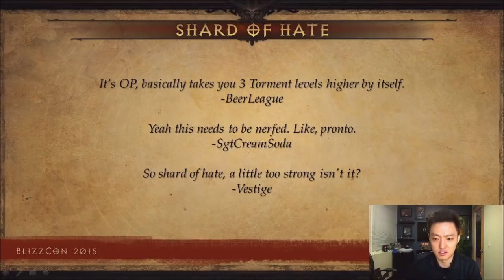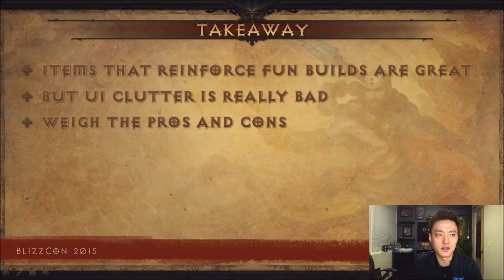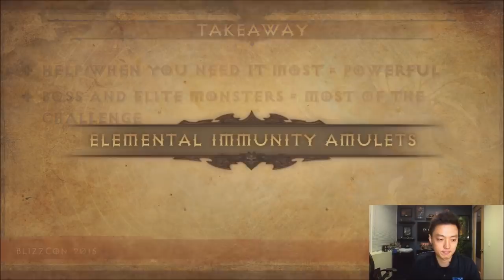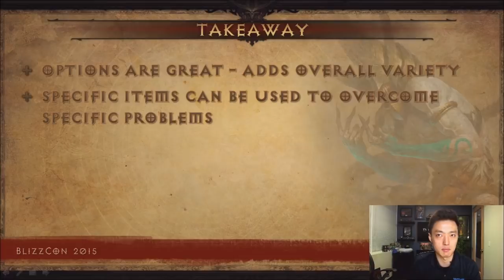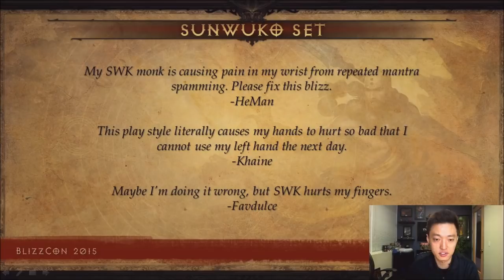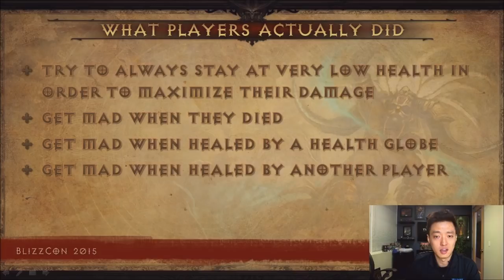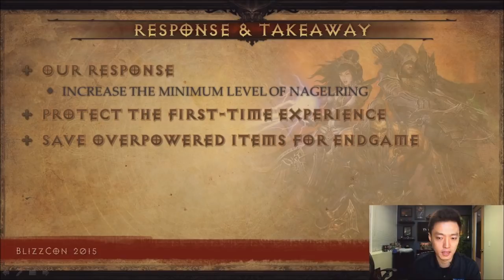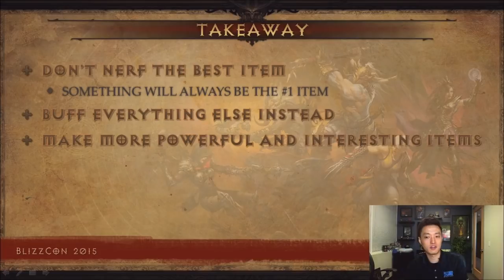Lightning Talk: 10 Items in 10 Minutes ft. John Yang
At BlizzCon 2015, attendees joined us at the Slaughtered Calf Inn to ask questions, hang out, and share a drink with some of our developers. Some of our staff gave short, miniature panels on various topics. If you weren’t able to make it, never fear – we’ve re-recorded these talks for your viewing pleasure!

In this video, Associate Game Designer John Yang discusses lessons learned and design philosophy behind many of the well-known and well-loved items of Diablo III.